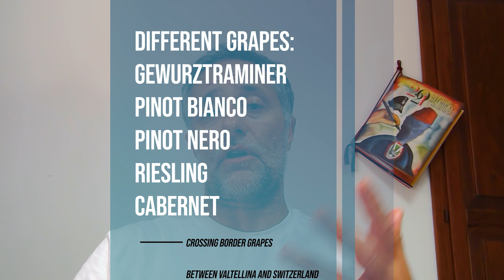Valtellina Wines: Marcel Zanolari - Biodynamic in the Valley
Valtellina Wines. In this video we present a producer in Valtellina very unique: Marcel Zanolari.

Marcel Zanolari is a producer in the very east part of Valtellina Valley in Bianzone municipality. We are on the border with Swizerland.
Marcel few years ago start his journey into the Biodynamic world. He decided to manage his vineyards and, i have to say, almost his entire life with a very truly natural approach.

This philosophy and approach shows him that his vines became stronger in many aspects and that the soil is more alive than ever.

In the cellar he started to vinify each single parcel and different vineyards of his 10 Ha of property separetely using many different size for the tank and also for aging, beside wood, starting to use Anfora also aging a "traditional" wine like Sforzato.

He use PIWI grapes, resistent grapes, crossing border varietals between Valtellina and Swizerland and also very unusual grapes for Valtellina such as: Gewurztraminer, Pinot Bianco, Pinot Nero, Riesling, Cabernet Sauvignon, Merlot and few others.

Another very important point is that Marcel always uses animal in the property like goats and horses.

At the end Marcel Zanolari is a very great guy, with a own personali vision of what Valtellina can be in the wine world.
He is very interesting to meet him, spend time with him and all the teal=m there and, of course, try his wines.

Here some usueful link:
* Consirzio Vini Valtellina: